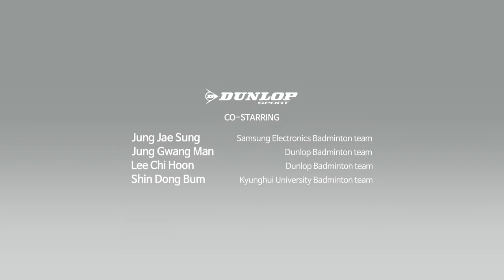How to hit Receive shot? | Badminton Lesson with Jung Jae Sung #10